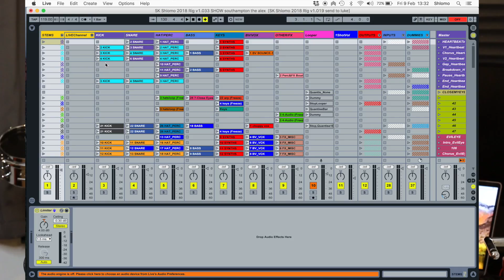Why did I delete 4 years of work?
I just deleted the project I’ve spent 4 years developing, learning, tweaking and travelling around the world to showcase... Things have to move ON!

Song: The First Time by SK Shlomo - release date TBA
Film editing: Michelle Nebula